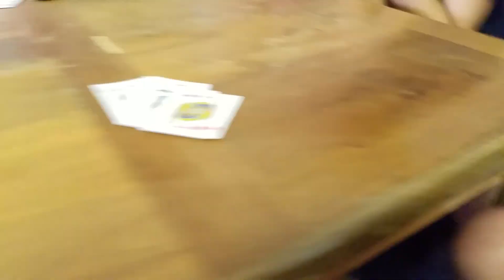RAINY DAY REUNION IN THE CAMPER! | CAROLINA LANDING THOUSAND TRAILS | Full Time RV Living | 07/04/17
This video is our Camper Size Living 4th of July! We had lots of family and friends come to our campsite at Carolina Landing and had a blast! As you can see in the video we had lots of rain but that did not stop us from having a great time!